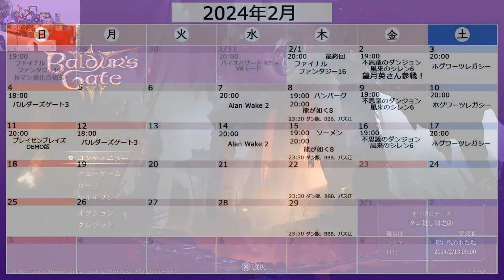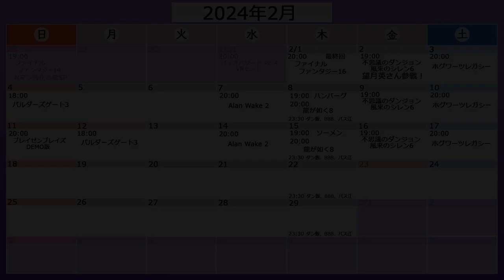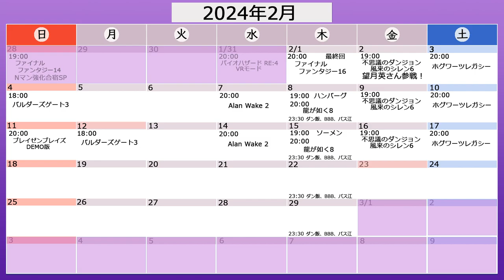【2024年2月12日】NGC『Baldur's Gate 3』生放送